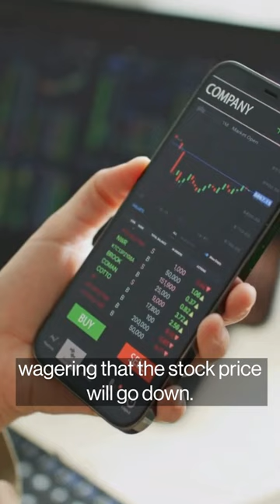Why South Korea Is At War With Short Sellers, Again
What is short selling and why has it been banned from South Korea's $1.7 trillion equity market?

Youkyung Lee explains what is behind this controversial move.